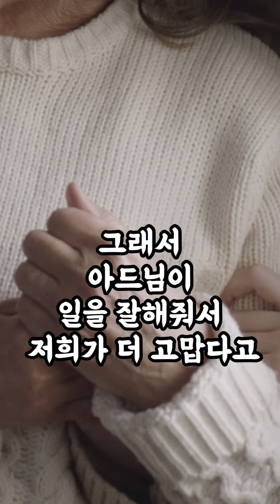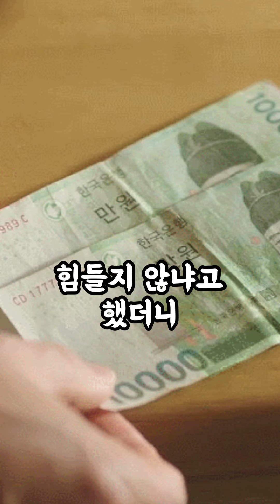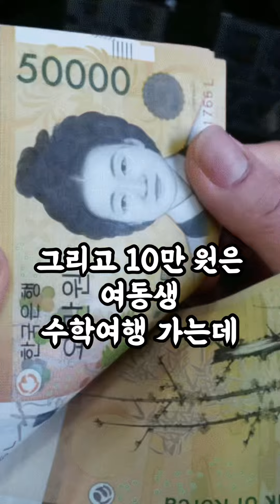어려운 형편에 빨리 철든 아이들을 좋아하지 않는다